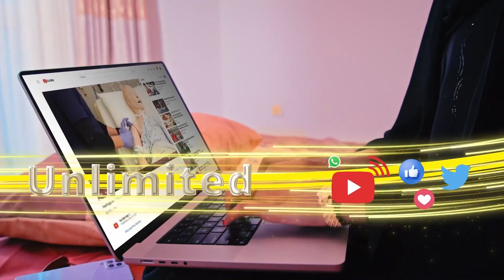Somaliland oo ciidamo cusub geysay Taliska Oog